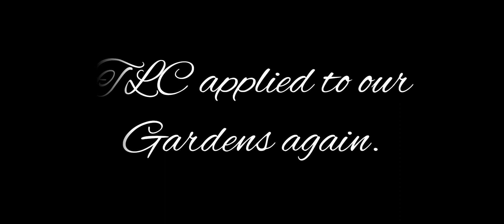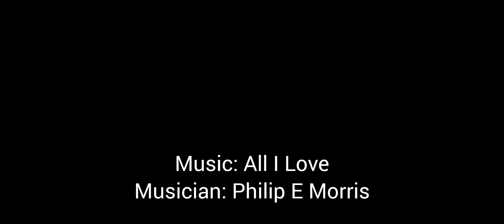Autumn 2023 - progress on our Gardens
Another Autumn burst of energy spent on our gardens @ Bunya Bunya House - Uki.